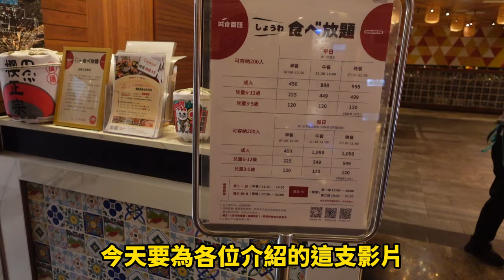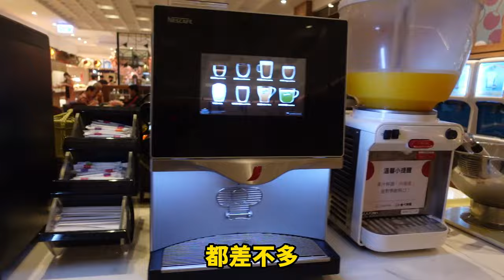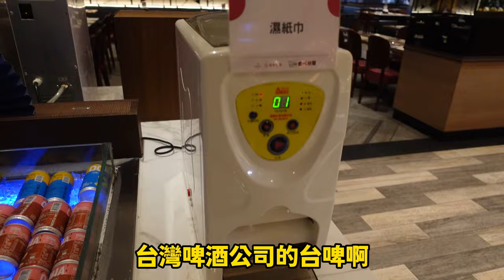【美食吃到飽】在台灣台南＃吃夏都城食百匯自助＃餐廳/在台湾台南＃吃夏都城食百汇自助＃餐厅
在台灣台南吃夏都城食百匯自助餐廳
在台湾台南吃夏都城食百汇自助餐厅